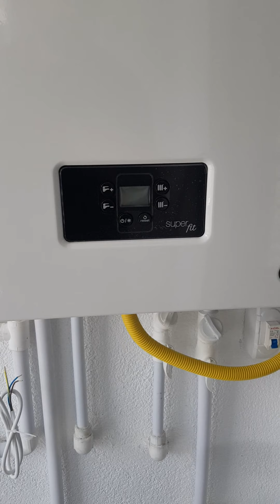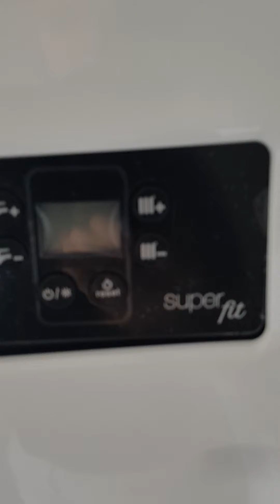Alarko super fit kombi nasil? montaji nasıl yapılır.. #05077304829